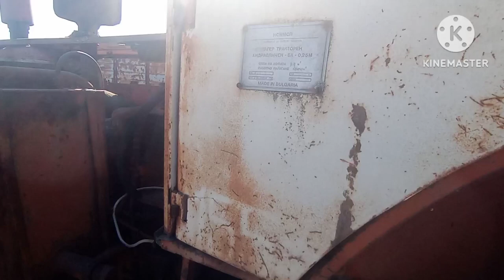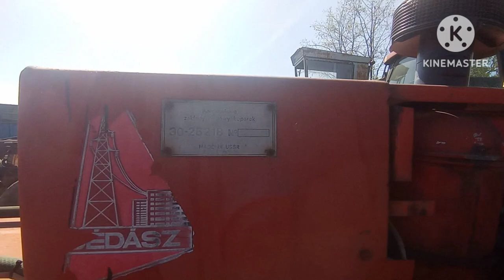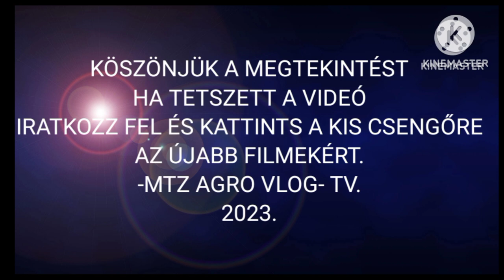/MTZ Agro Vlog./ 2023. Jumz árokásók kis és nagy fülkések.